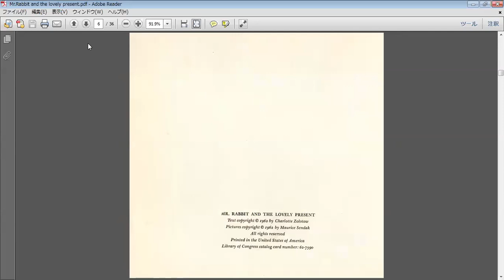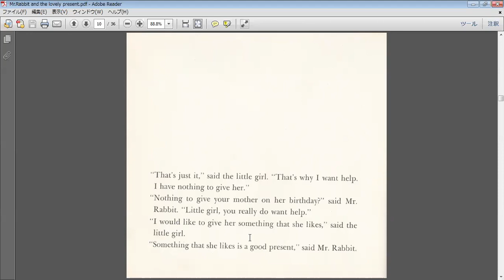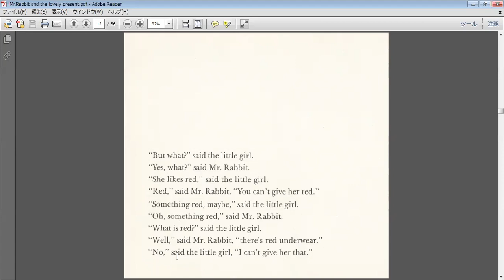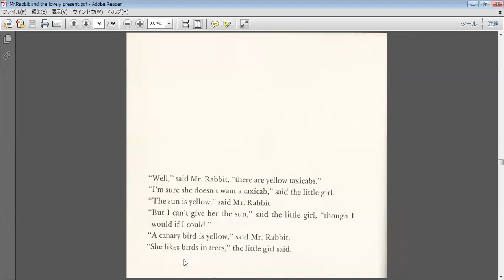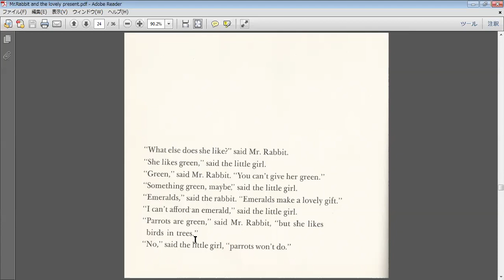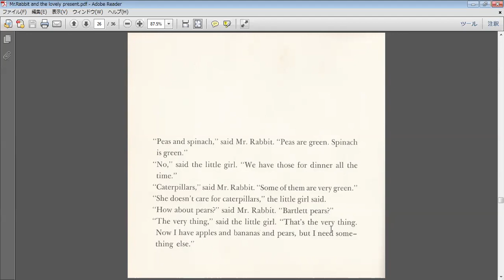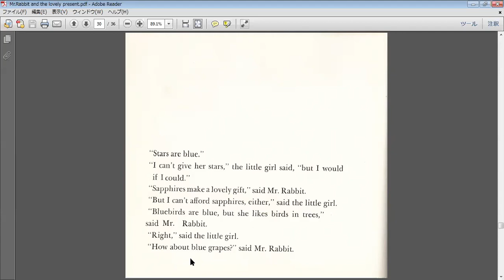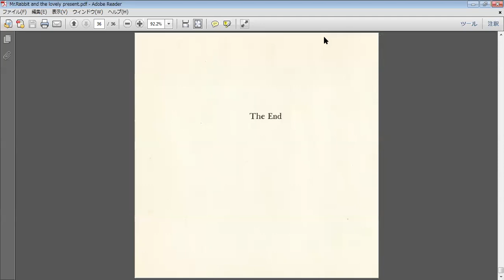Mr Rabbit and the lovely present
I'm reading this book for my students.
I hope you'll enjoy the story.